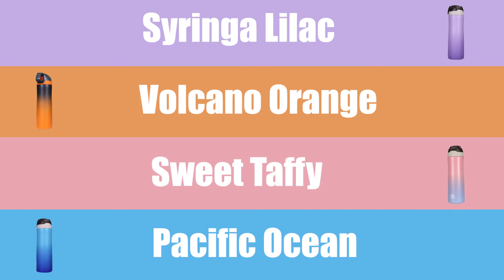FJbottle 550ml Sports Insulated Water Bottles with Straw Auto-Lid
FJbottle Sports Water Bottles with Straw Double Wall Vacuum Insulated Stainless Steel Bottle

STAINLESS STEEL WATER BOTTLE & DOUBLE WALL INSULATED: 18/8 Food grade stainless steel has a double-layer insulated. The high-quality reusable vacuum insulated water bottle can be used as a thermos, which can keep drinks cold for up to 24 hours and piping hot for almost 12 hours—no matter what the weather condition. You'll always have a refreshing, cold drink by your side. Available in a variety of fancy colors for men, women, boys, and girls.